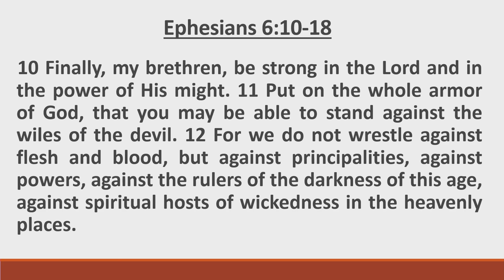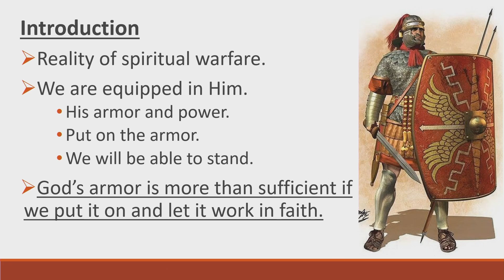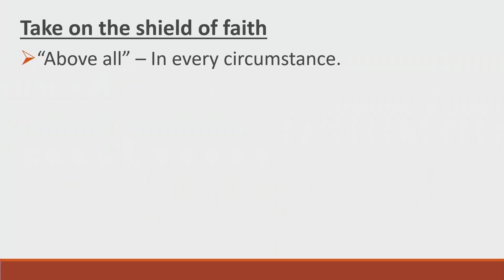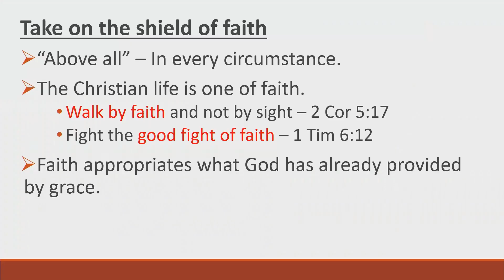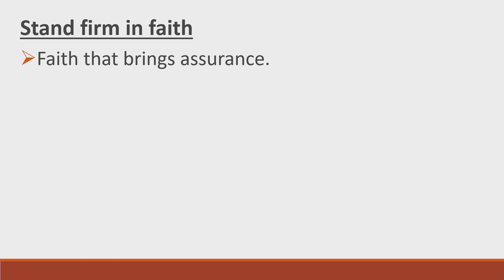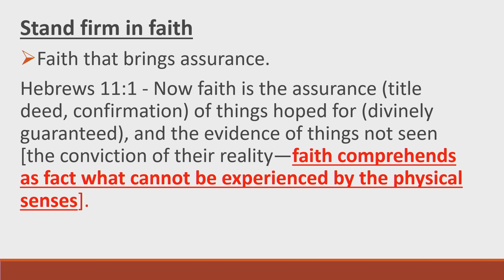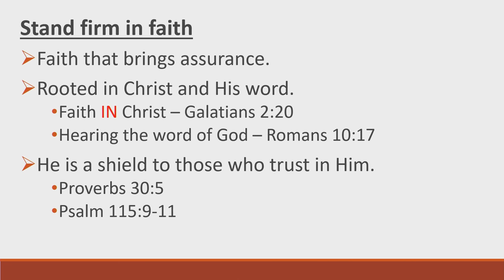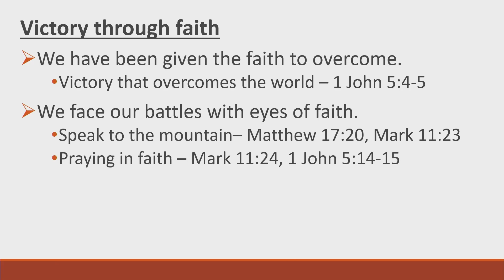Ephesians 6:16 "Shield Of Faith" Ajai Philip